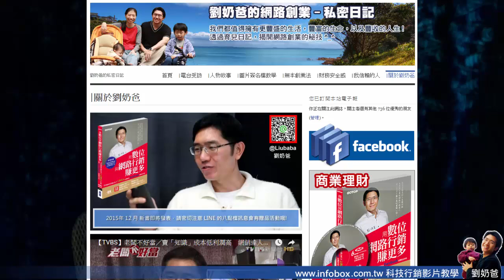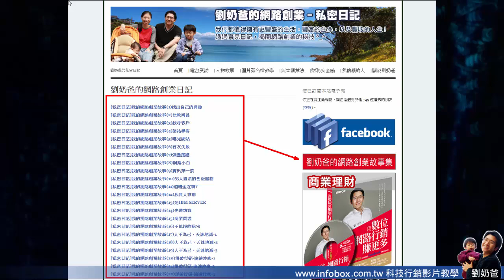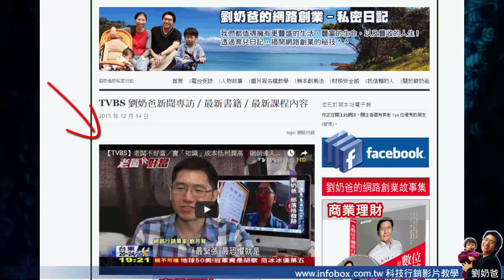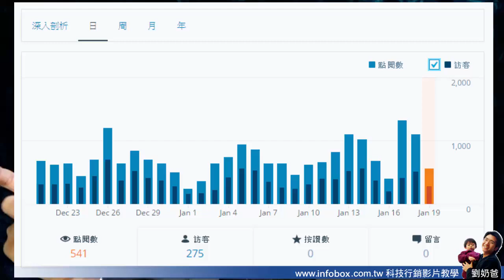網路行銷失敗的主因-只有一句話